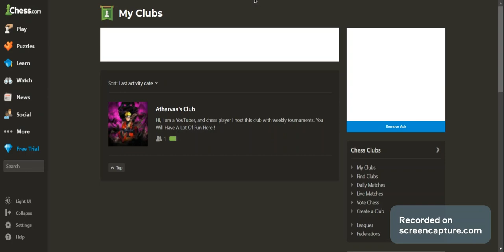Atharvaaplayz Chess Club